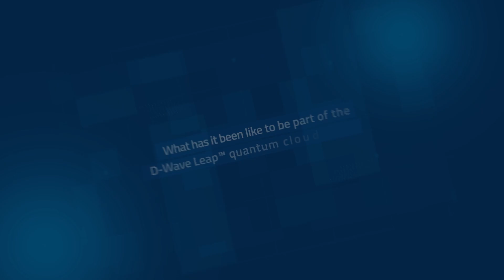Quantum Minute | Experience of Designing and Developing the D-Wave Leap™ Quantum Cloud Service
In this latest episode of The Quantum Minute, we hear from Fiona Hanington,  Senior Director of Software Programs, Support, and Documentation at D-Wave. She discusses the rewarding experience of designing and developing the D-Wave Leap™ quantum cloud service, highlighting real-time quantum computing demos, its global accessibility, and the addition of powerful quantum-hybrid solvers for industry-scale problems.